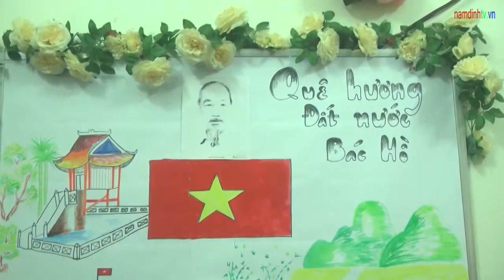Tìm hiểu mô hình giáo dục chuyên biệt: cơ sở giáo dục mầm non dạy trẻ chuyên biệt và hỗ trợ hòa nhập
❀ Cùng Lăng kính ngày mới (LKNM) tìm hiểu mô hình giáo dục chuyên biệt tại cơ sở giáo dục mầm non và hỗ trợ hòa nhập Họa Mi, thị trấn Liễu Đề, huyện Nghĩa Hưng.